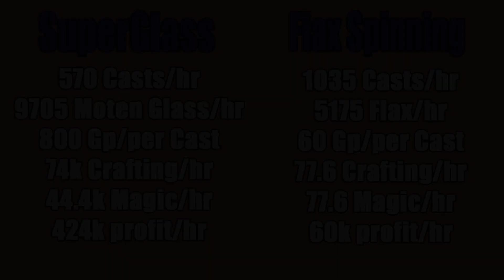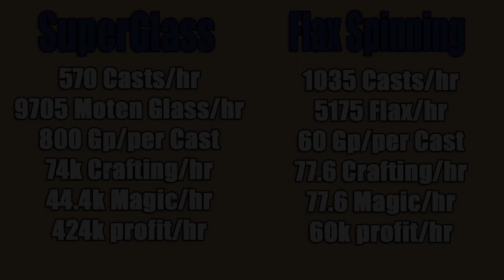Super Glass Make Vs. Spin Flax Mage/Crafting Comparison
Hey guys I had a recent comment suggesting I make a video comparing these two methods. What I found may be different than what you find! If you are slower at banking and the super glass method then you will have more reason to do flax spin as shown below from a couple of benchmark levels:

if you get 60k crafting xp/hr : must be able to make more than 1.6m/hr for flax spin to be efficient

if you get 50k crafting xp/hr: must be able to make more than 1035k/hr for flax spin to be efficient

I always encourage you keep up with what I am doing
Would love if you guys leave a follow on my twitch

As Always I hope you guys have a wonderful day!

If there is anything you think I could improve upon make sure to let me know about it down in a comment